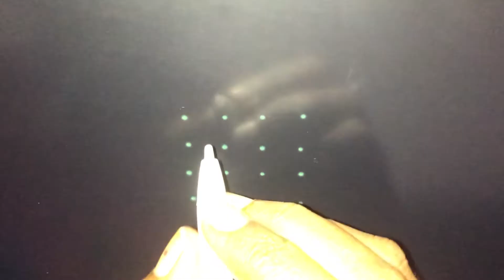மார்கழி மாதம் கோலம் -23 | margali madham kolam | Daily Kolams with 4-4 dots | margali spl